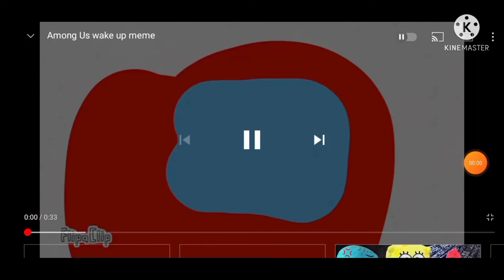thank you for(70 subscribers ) 🥳🥳🥳